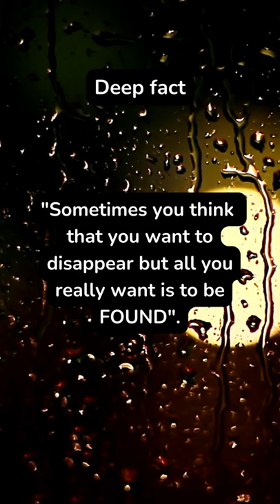Deep fact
Dancing With Your Ghost - Sasha Sloan (Nayli Azmi cover)